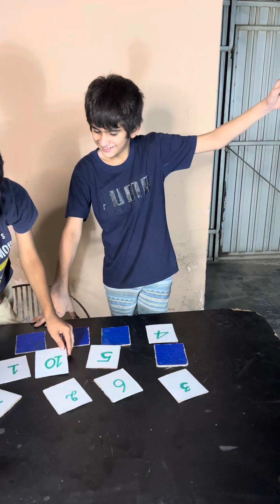Remember The Number Challenge part 2